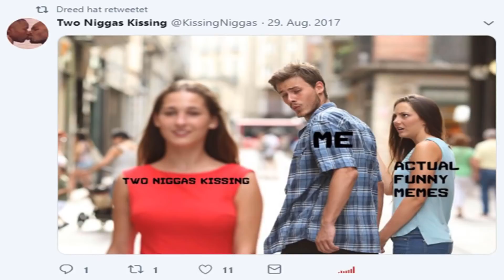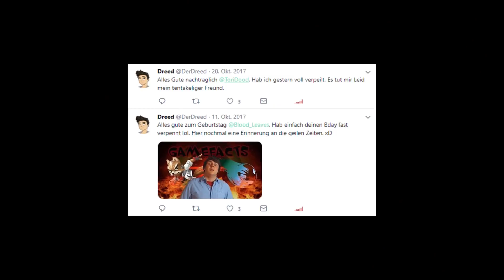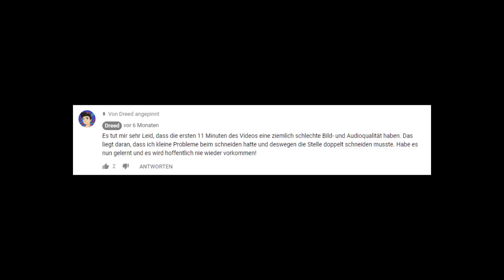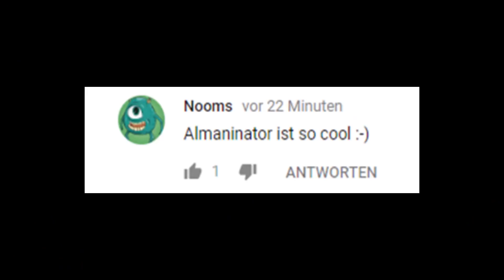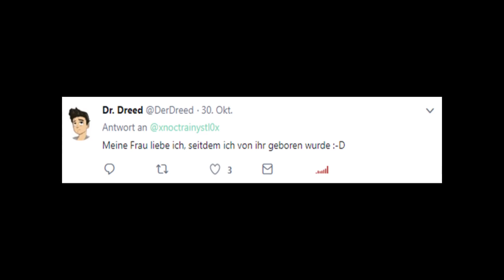Almaninator vs. KAY ZERO | 4Tel Finale | [prod. FIFTY VINC , DJMarsiv & MC Pint]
Artist: Almaninator
Beat:   FIFTY VINC , DJMarsiv & MC Pint
Video: Der Alman
Kamera: Der gute alte Jannik
Mixing: Bisa

Es ist endlich soweit das 4tel Finale hat begonnen
Ganz knapp bist du das letzte mal noch lebend davon gekommen

Doch dieses mal ist dein Problem schwarz rot und gold
mit meinen Parts droht dir ein ab jetzt riesen Misserfolg

Ich würd dich gern zerteilen, aber da gibt’s ein Problem
Würd ich bei dem Plan verweilen, wärs ein Fehler im System

Nullen lassen sich nicht teilen man, das weiß doch (wirklich) jeder
Doch würd es gehen wärst du dran, du gewaltiger Eber

Muss schon sagen im Bild hast du die T-Pose echt schön drauf
Steht das T etwa für Timm, oder doch etwa tödliches aus

Was für Timm ist gay mach jetzt blos keine dummheiten
Während du dabei bist schwule Menschen zu verbreiten

Denkst du ehrlich so ne homophobe scheiße geht mir nah
Verdrengst du nicht etwas: dein Name ist gay, nur mit einem K

Behauptest von dir selber Alfred hitchcock zu sein
Gewicht passt, sind die  MacGuffins deine Lines

Lakitu ist ein dreckiger Hartzer? Machst ihn dafür nieder und klein
Doch wer blieb statt nem Jahr Schule lieber daheim

Drohst sowohl Shaggy und Lakitu, dass sie Narben haben werden
Sehr nur die an deinem Arm, denn jetzt hast du den Wunsch zu sterben

Und nur weils das Thema untermauert und komplementiert
Selbst dein Steam Account wird schon von Swastikas Boykottiert

Um dich aus dem Game zu ziehen, brauchst nicht mal Paparazi
Nennst dich Holocaust Howard, also wer ist hier der Nazi?
Hook:
Kay Zero Chancen das Turnier zu gewinnen
Kay Zero Chancen sich meinem Sieg zu entrinnen
Kay Zero Personen die um dich trauern werden
Kay Infinity Personen freuen sich jetzt schon auf dein Sterben(bearbeitet)
Du brichst nicht nur die Herzen, sondern auch noch die Regeln
Da gibt’s nichts auszumerzen, du hast zu spät abgegeben

Aber kann schon mal passieren, vergisst man halt die Abgabe
Und wenn man schon dabei ist, auch gleich noch Geburtstage

Dein Kanal ist so tot, wie deine fucking Stimmlage
Na das nenn ich mal Hingabe.

Ich zitiere hier mal Sh4ggy: Du räumst bei Aldi die Regale
Nur ist selbst das für dich noch eine zu große Aufgabe.

Versuchst mit Lucky Punches gegen Dissrespect was zu treffen
Dir deiner Scheiße bewusst zu sein, wird dich auch nicht mehr retten

Bin gespannt ob dus aus frust versuchst auch hier auf ein paar Lines zu wetten
Selbst wenn dus schaffst, ändert das nichts daran das sie zutreffen

Haust ein Sorry raus für 11 Minuten schlechte Qualität
Doch das für deine Videos kommt langsam echt zu spät.

Was soll diese Loop scheiße, kennst du Abwechslung.
Das sind Mp4s keine Gifs, traurige Verwechslung.
Hook:
Und ich pack dir noch eine zweite Hook dazu
Die ersetzt dann deine scheiße gegen Lakitu.

Gut für dich, dass du Shaggy gesagt hast, dass er ein Lügner ist
Da du ihn nicht nochmal in diesem Rap Turnier triffst
Schön zu wissen, Kay one ist also dein Idol
Drauf geschissen, dann sag ich dir gleich mal Lebewohl

Aber Timm, ist er nicht dein lyrischer Navigator
Kennst du Ironie? Ich bin ein lyrischer Diktator

Ich buch dir mit der Visa direkt ein Flug aus dem Turnier
Wachst im flug auf, und denkst dir whats going on here

Kay, was soll immer diese Monotone Stimme ey
Ich schlaf bei dir schneller ein als beim guten Kenny Key

Komm und heul, weil ich dich auf deine Stimme reduzier
Aber Dreed, das ist nun mal ein Rap Turnier

Man könnte denken ich hab damit schon alles abgedeckt
Aufgedeckt, dich gereckt doch du hast noch mehr versteckt

Du bist Mike Glotzkowski? Dann hol schon mal den Krankenpfleger
Denn wenn du das Monster bist, bin ich der Stahlträger

Es ist dir klar, ich wird mich als Sieger offenbaren
Es ist wahr, selbst du lobst mich schon in den Kommantaren
Hook:

Wie du schon sagtest, alle guten Dinge sind drei
Und deshalb hab ich jetzt einen einen dritten Beat dabei

Wie deiner Oma, scheint dir ein Bein zu fehlen
Nichtsdestotrotz kann ich immer noch zwei zählen

Deine schnell gemachten Texte sind für mich schon strafbar
Was interessiert mich deine Oma, ist ja nicht ertragbar

Ganz ehrlich, ich frag mich was da dein Plan war
Reimt sich sogar, und ist wahr sagt mein Nachbar

Bei deiner Rechtschreibung, wird ich zum Grammar Nazi
Ich versuch die Fehler zu zählen, doch das Drama endet nie

Und was war hier los? Reparier mal deine Leertaste
Ach und du willst schon abreisen, obwohl ich gerade erst starte

Hey Kay, ich hab da mal ne Big Bang Theory
Für nen guten Song, trifft man am besten den Takt der Melodie

Hier gibt’s keine Angriffsfläche Timm, schön gesprochen
Doch leider hat deine erster Tweet dein Versprechen schon gebrochen...

[Zu wenig Platz]